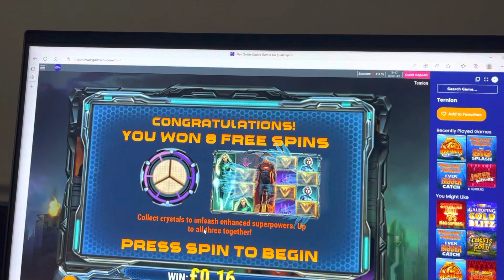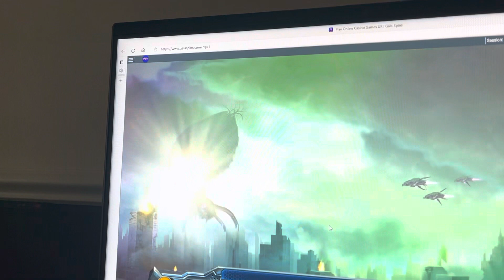Ternion feature 2